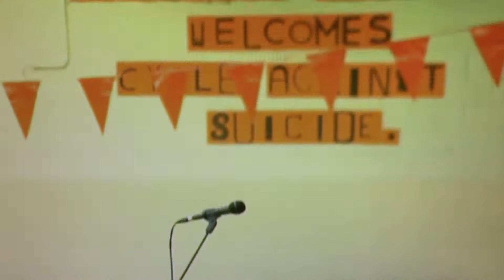St Peters Wexford CAS News Now